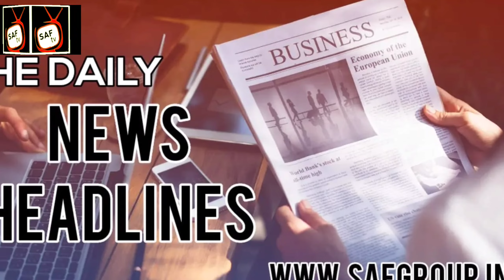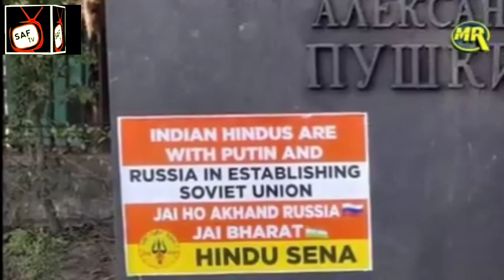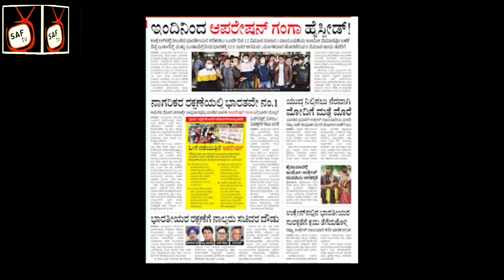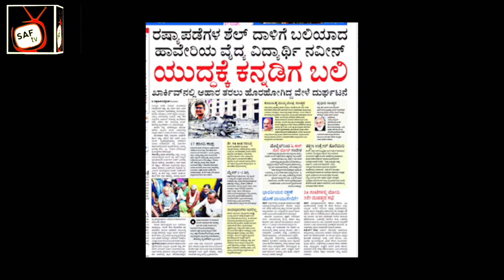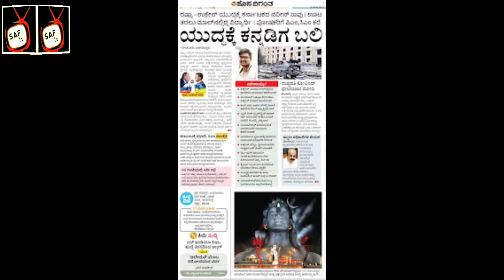02-03-2022 Wednsday's educational, employment, economical, social, health and sports news